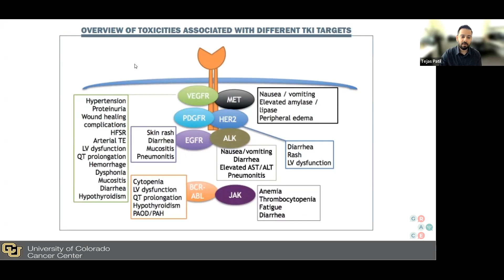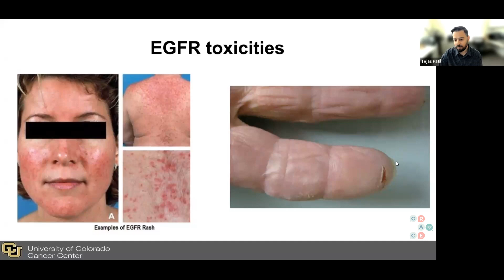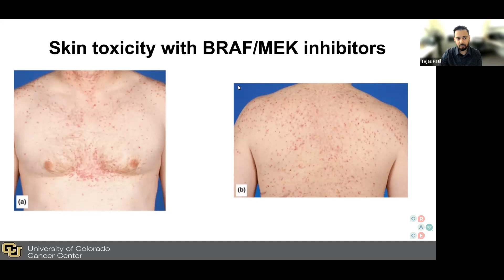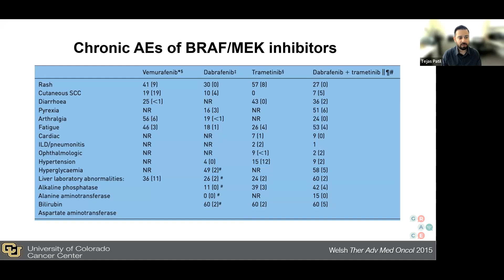肺癌靶向治疗的副作用 - East Asian LCVL 2024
肿瘤学家讨论肺癌话题，包括危险因素、靶向治疗选择和基因检测的重要性

帕蒂尔博士讨论了肺癌靶向治疗可能的副作用。。